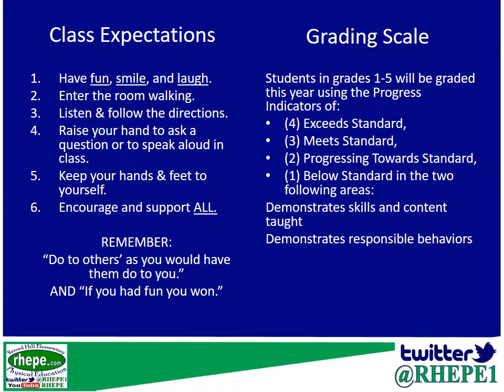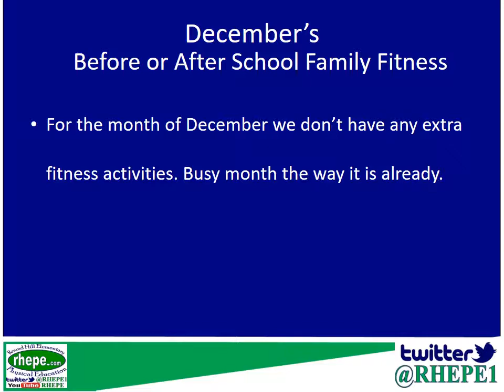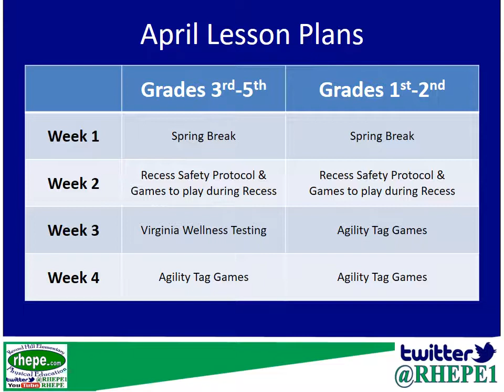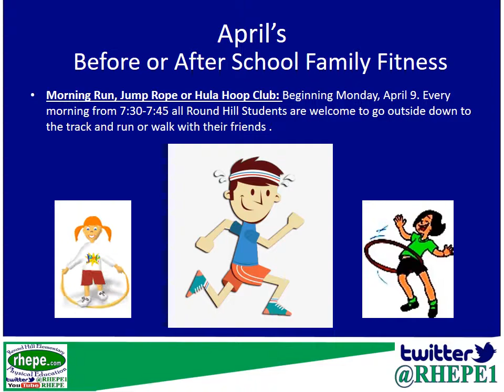2018-2019 Round Hill Elementary Physical Education Back to School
In this video you will see what your child will be doing every month in Physical Education, what monthly family fitness events we have planned, information about our program and our wonderful Physical Educators.